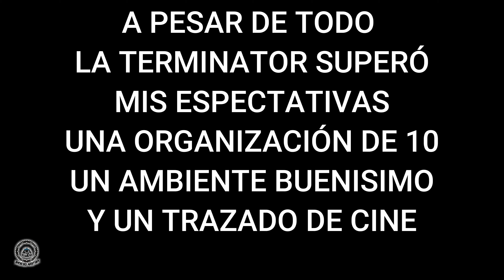TERMINATOR BTT 2023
Aquí os dejo el resumen de lo que fue mi primer marcha btt, la terminator. Quedé tan encantado que no dudaré en volver, organización de 10, ambiente inmejorable y un trazado espectacular.
Gracias a @albertomagdalenaalvarez8725 y toda la organización por hacer posible esta marcha y sacarla adelante no sin esfuerzo. Sois muy grandes